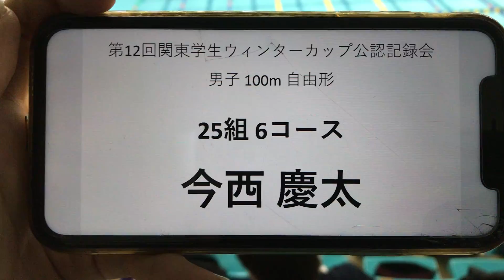ウィンターカップ 100m Fr 今西